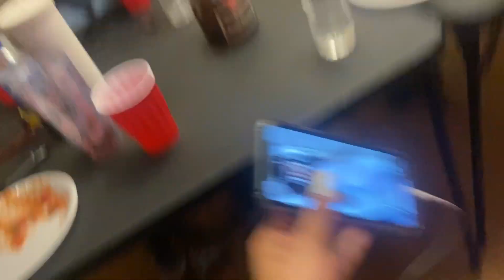TRUTH OR DRINK W/ My Friends *Never Again*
Thank Y’all for watchinggg !!